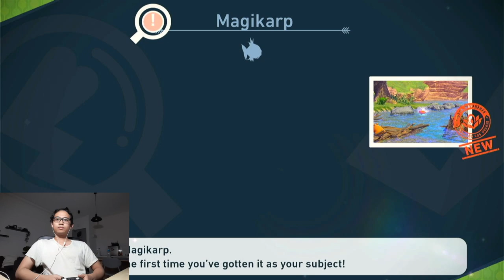New Pokemon Snap!! ep1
Malay boi who speaks japanese playing New Pokemon Snap for Nintendo Switch